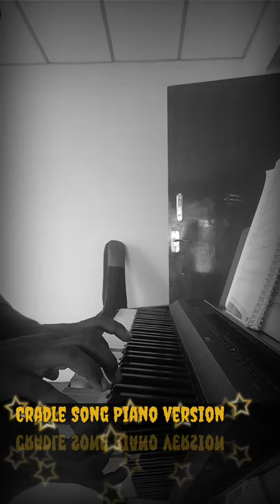CRADLE SONG 🎹 in Piano Version | Composed by LEA THORNE